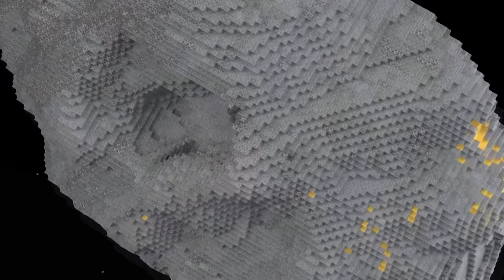Minecraft Players Simulate The End Of The World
In 30 days this SMP is going to be hit by a deadly asteroid, how will players react?

HELP ME HIT 2.0 MILLION SUBSCRIBERS BEFORE THE END OF THIS YEAR!